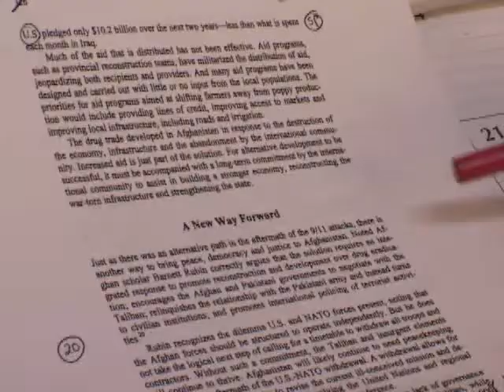Mandate for Change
Mandate for Change is aimed at strengthening the incoming Obama administration at a time when the need for progressive policies—and appointing progressive people to lead such efforts—is most urgent.

Chester Hartman, an IPS associate fellow, has commissioned and edited a set of essays for the Mandate for Change Project. The volume offers a set of specific policy proposals for the incoming national administration on every major domestic and international topic, written specifically for the book by leading thinkers and activists in the field.

This is a path-breaking book which will appear just as the post-election debate about issues takes off. Just as bold change was advanced in the United States in the 1930s, the country faces a period where fundamental change is possible. But, just as FDRs New Deal was made possible by creative organizing from unions and grassroots organizations, once again it will be strong coalitions of citizen groups pursuing a bold agenda that can press more fundamental change on a new administration.